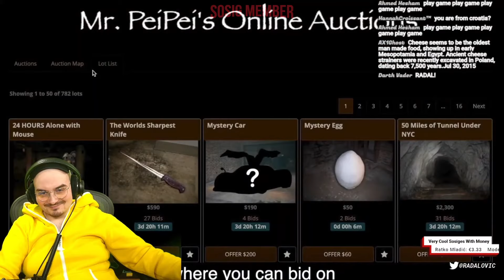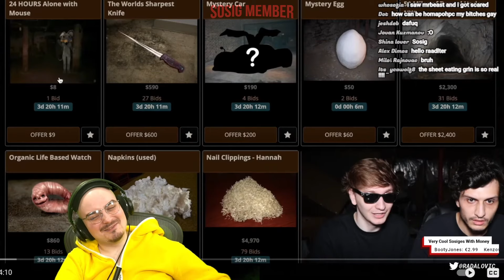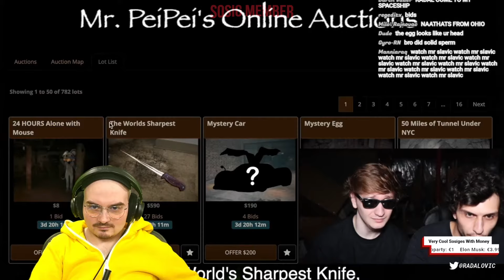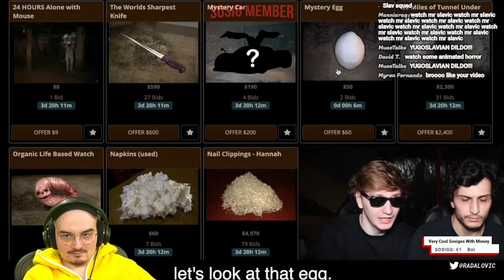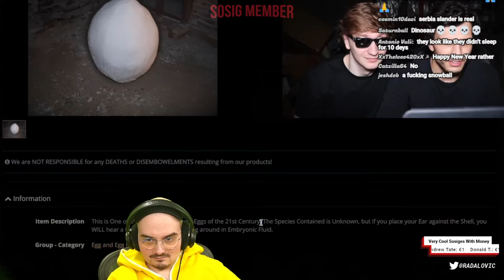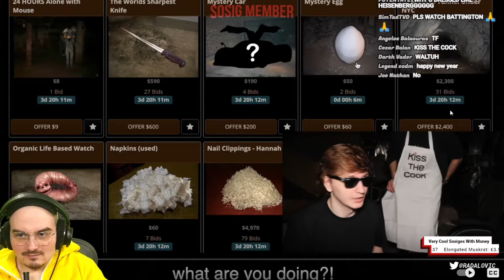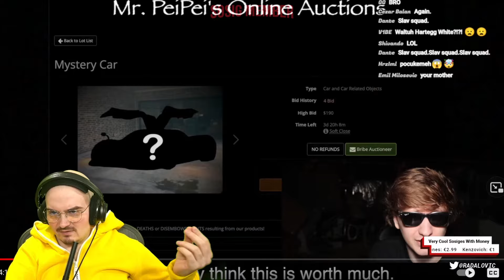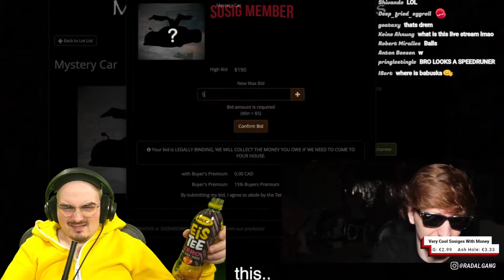RADAL REACTS TO WE BOUGHT AN EGG OFF THE DARK WEB (LuxuryDark)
radal memes,
radal scary videos,
radal autotune,
radal asmr,
radal clips,
radal cringe horror,
radal channel,
radal creepy,
radal discord,
radal dancing,
radal fortnite,
radal fnaf,
radal highlights,
radal hair,
radal in gta sa,
radal gta,
radal babushka,
radal memes,
radal scary videos,
radal autotune,
radal anime,
radal alexa,
radal asmr,
radal clips,
radal channel,
radal call me kevin,
radal chinese,
radal creepy,
radal discord,
radal dancing,
radal editing,
radal exposed,
radar echo,
radal effects,
radal earthquake,
radal fall guys,
radal fortnite,
radal flyingkitty,
radal fart,
radal fnaf,
radal fake gta,
radal gambling,
radal highlights,
radal hair,
radal horse,
radal india,
radal i wish to die,
radal interesting,
radal insert,
radal intro,
radal jameskii,
radal jumpscare,
radal joystick,
radal kermit,
radal live,
radal laughing,
radal minecraft,
radal mobile,
radal mod,
radal muslim,
radal m,
radal needs your help,
radal naruto,
radal new video,
radal outro,
radel ortiz,
radal omegle,
radal pubg,
radal ps5,
radal plays scary games,
radal pewdiepie,
radal play button,
radal qna,
radal questions,
radal radio,
radal red dead redemption 2,
radal reaction,
radal reacts,
radal randomizer,
radal stream,
radal scary,
radal sosig,
radal twitch,
radal theme,
radal tiktok,
radar tutorial,
radal u speak english,
radal vr,
radal vods,
radal video,
radal watdefok,
radal wtf,